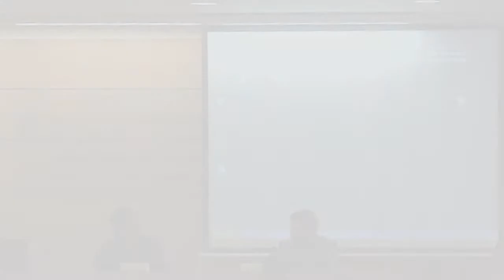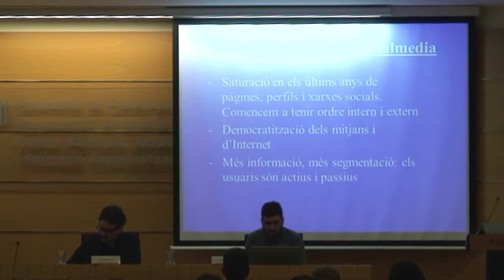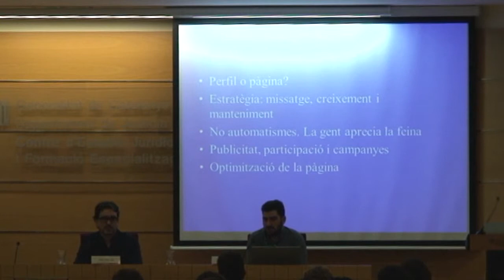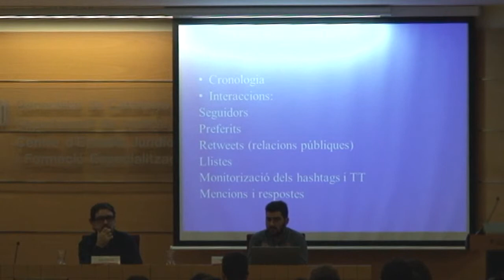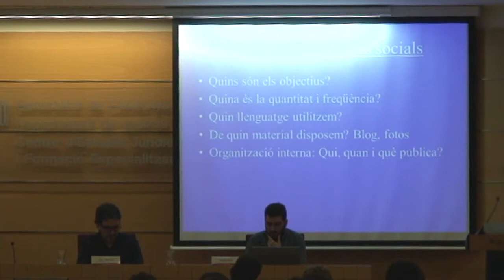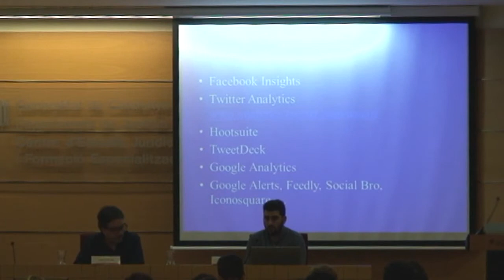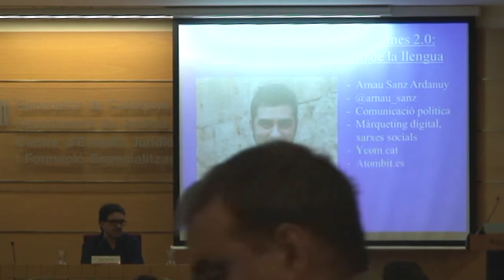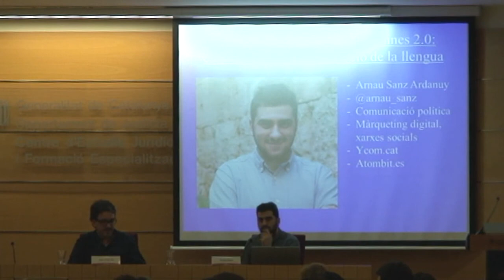II Jornades Dinamització 5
Idees per dinamitzar les xarxes socials